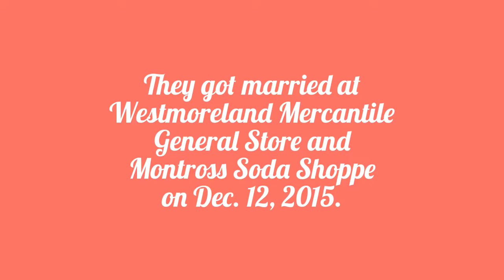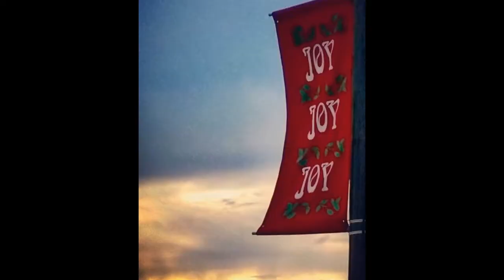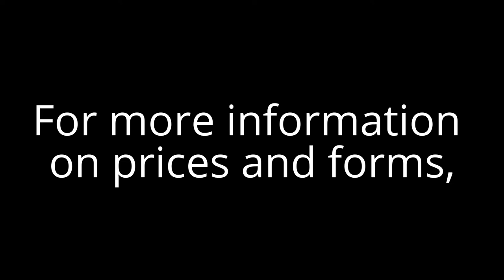Get Married in our General Store and Soda Shoppe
Have you ever wanted to get married in an old-fashioned general store or a vintage soda shoppe?  Westmoreland Mercantile General Store and Montross Soda Shoppe is the place for you.  We have both!

Dr. M. W. Walker operated a drugstore in this building from 1904 to 1908.  In 2014, Westmoreland County Museum created a turn-of-the-century general store and plans to complete a 1940's soda shoppe as well.  Booking our intimate, historic site for your special event will make your wedding ceremony or reception a memorable, magical experience.  This video shows the wedding of Jon and Joy, our first bride and groom to tie the knot in this building.  Enjoy!